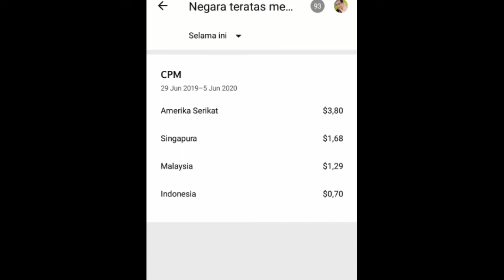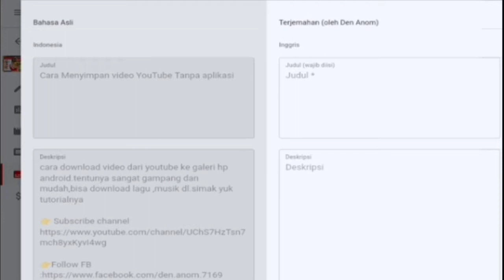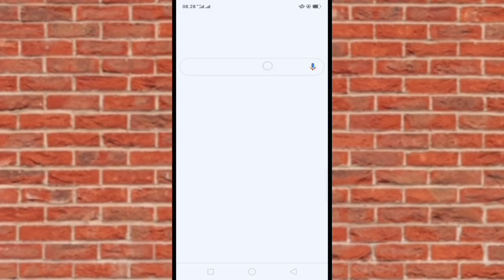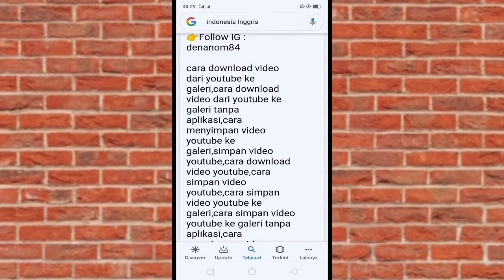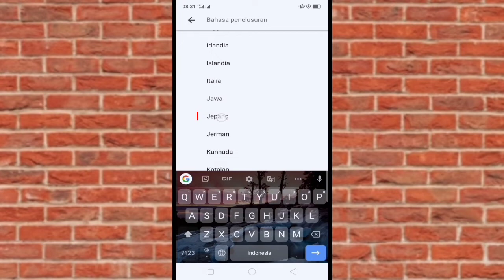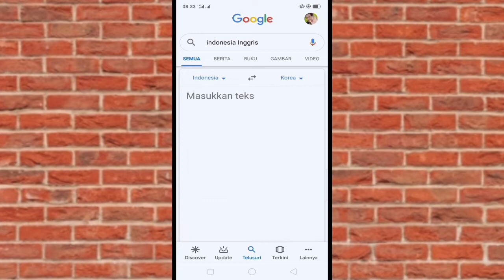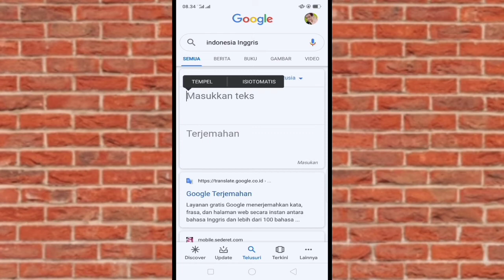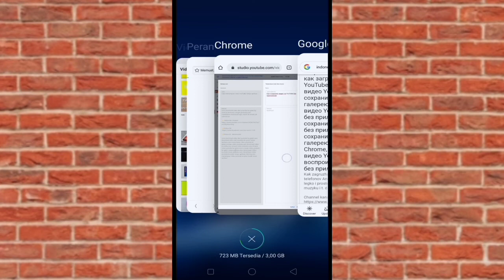Cara menerjemahkan Judul dan Deskripsi video Youtube ke semua bahasa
Cara menerjemahkan Judul dan Deskripsi video youtube ke semua bahasa ini sangat penting untuk meningkatkan penghasilan dan viewer.
Terjemahan judul dan deskripsi ini secara otomatis berubah ke dalam bahasa yg  kita terjemahkan /berubah secara otomatis di negara tertentu yang kita terjemahkan bahasa.
Untuk lebih jelasnya kita simak videonya